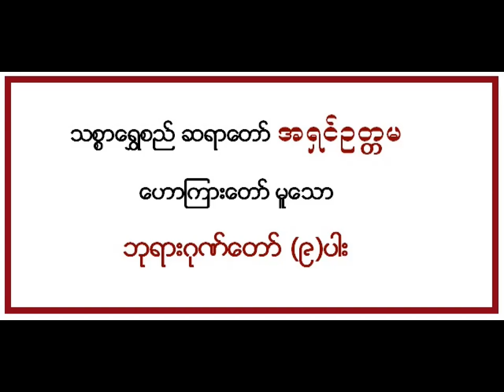ဘုရားဂုဏ်တော်(၉)ပါး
Duddha Gonedaw